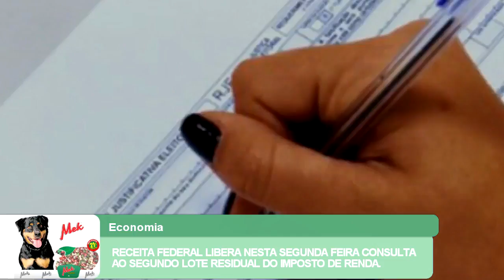RECEITA FEDERAL LIBERA NESTA SEGUNDA-FEIRA CONSULTA AO SEGUNDO LOTE RESIDUAL DO IMPOSTO DE RENDA.